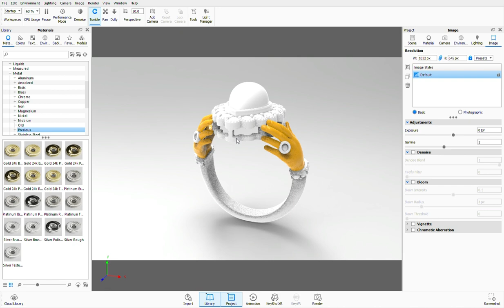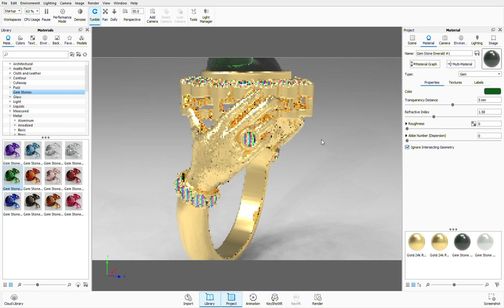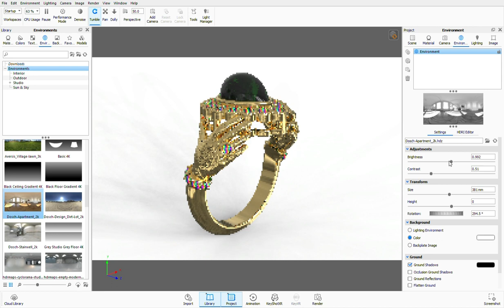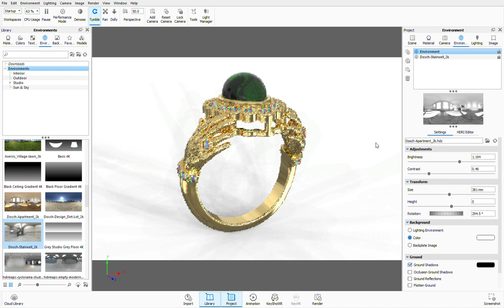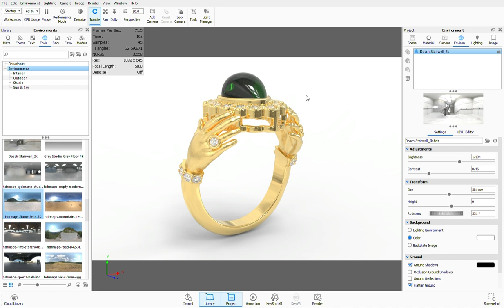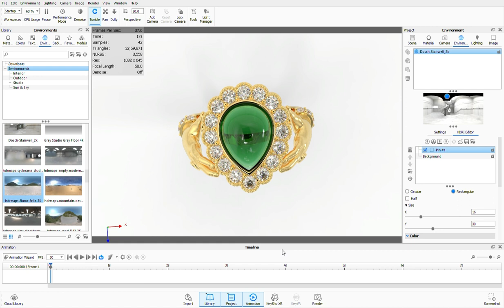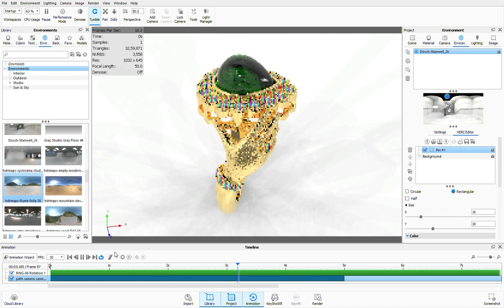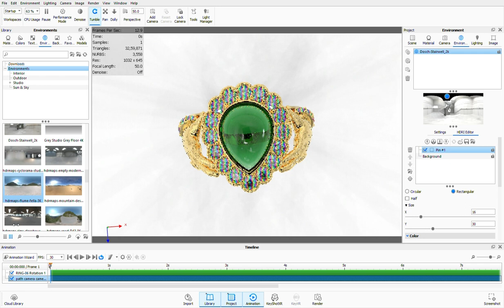How to render jewellery in keyshot?/keyshot/keyshot jewellery animation/